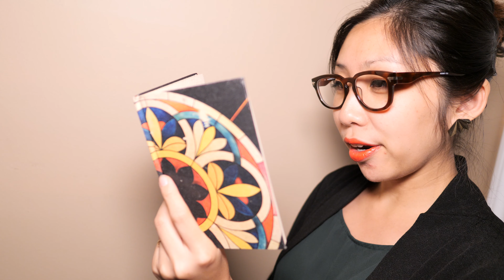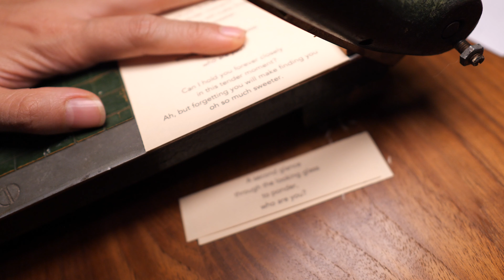CINDY PROJECT Art Portfolio by ERIC KIM & CINDY NGUYEN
CINDY PROJECT is an art concept—a musical album of photographic statements on the fleeting and evolving nature of life and love.

Documenting the everyday moments of his life-long muse, Cindy, ERIC KIM sought to convey the range of emotions of love. The intimate perspective and uncanny composition express love as playful, abstract, and interpretive. The mise-en-scène of ERIC KIM within the photos through his shadow, reflections, and refracted through Cindy's gestures and expressions invoke a feeling of cinematic memories.

CINDY PROJECT encourages the viewer to embrace the present moment.